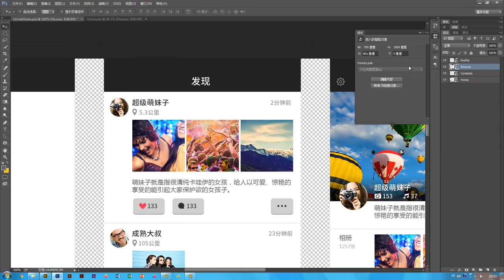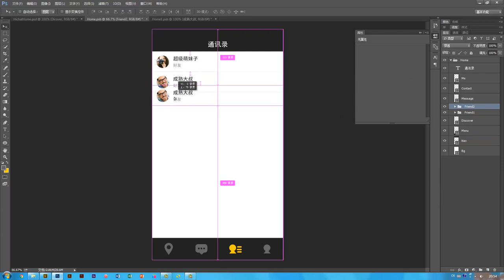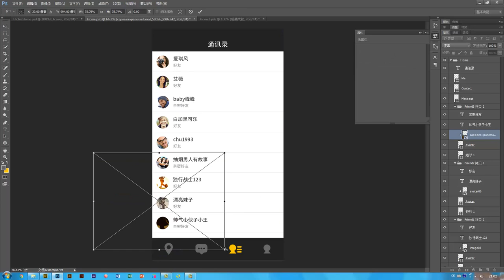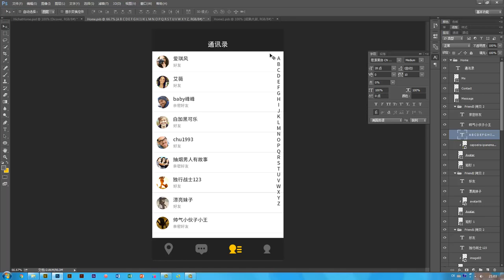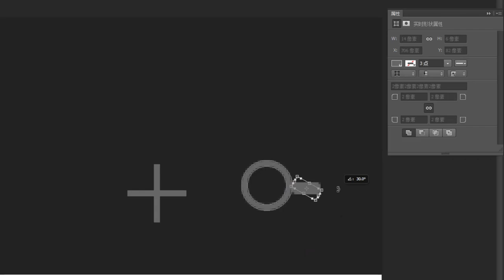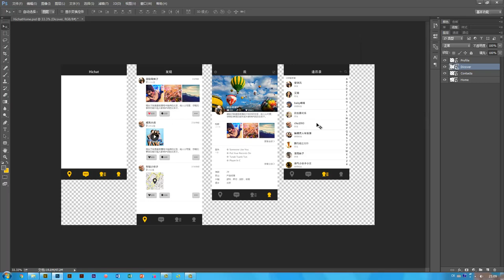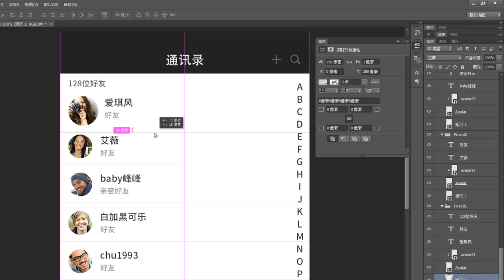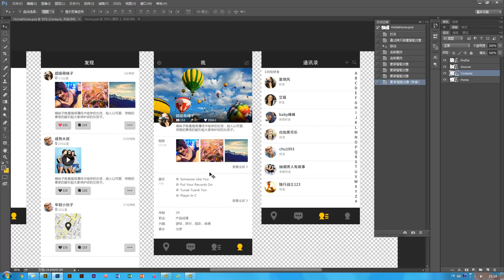MUI项目实训 社交APP的设计6 通讯录界面的设计